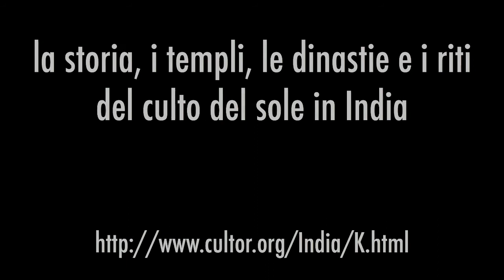Tempio del Sole di Katarmal - Sun Temple - India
La storia, i templi e i riti del culto del sole nell'India del nord